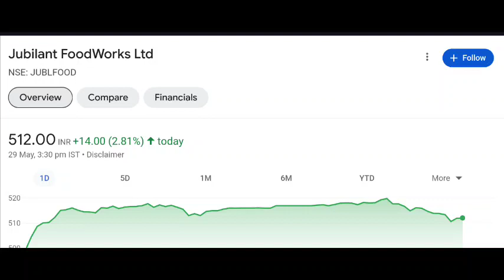Jubliant foodworks share latest price